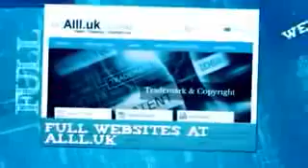Businesses For Sale In Vaughan Ontario.mp4